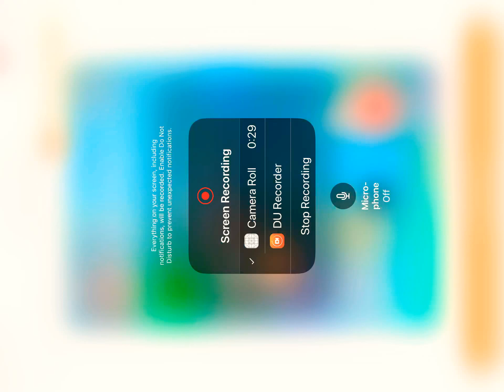FCBARCELONA VS PARIS SAINT GERMAIN?!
So today I’m back at it again playing Dream League Soccer yet another win but this isn’t a normal game infact it’s A COMMON VERSUS 🆚  Barcelona VS Paris Messi vs Neymar Although I don’t have Messi XD Anyways Enjoy! 😊